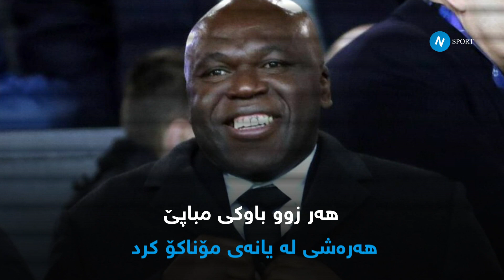kilyan mbbappe XYZ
kilyan mbbappe
XYZ
nrt sport
مباپی
ژیانامە
کیلیان ئێمباپێ خەڵکی فەڕەنسایە: لەدایکبووی ٢٠ی کانوونی یەکەمی ١٩٩٨ یاریزانێکی پیشەگەری تۆپی پێی فەڕەنسییە کە لە ڕۆڵی یاریزانی ھێرشبەردا بۆ یانەی خوولی فەڕەنسی پاریس سان جێرمان و ھەڵبژاردەی تۆپی پێی فەڕەنسا یاریدەکات. ڕەچاوکراو بە یەکێک لە باشترین یاریزانەکانی جیھان، ئەو ناسراوە بە توانای شووتکردنی، دریبڵینگی و خێرایی.

ئێمباپێ کاروانی پیشەگەری خۆی لە یانەی ئەی ئێس مۆناکۆی فەڕەنسی دەستپێکرد، کاتێک یەکەم یاری پیشەگەری لە ٢٠١٥دا، لە تەمەنی ١٦ ساڵیدا ئەنجامدا. لەگەڵ یانەکە، ئەو توانی لیگ ١ (خوولی فەڕەنسی)، باشترین یاریزانی ساڵی لیگ ١، و خەڵاتی کوڕی ئاڵتوونیی بەدەستھێنا. لە ٢٠١٧، ئێمباپێ پەیوەندی بە یانەی ڕکابەری مۆناکۆ، پاریس سان جێرمانەوە کرد بە شێوەیەکی خواستن، کە دوای ساڵێک گۆڕا بۆ ھەمیشەیی و بە بڕی ١٨٠€ میلیۆن پەیوەندی بە یانەکەوە کرد، کە ئەمەش کردی بە دووەم گرانبەھاترین یاریزانی مێژوو و گرانبەھاترین ھەرزەکار لە مێژوودا.[١] لەگەڵ پاریس سان جێرمان، ئێمباپێ دوو نازناوی لیگ ١، یەک جامی سووپەری فەڕەنسا، بووە گۆڵکاری خوولەکە و بووە باشترین یاریزانی لیگ ١ی ساڵ.

لە ئاستی نێودەوڵەتیدا، ئێمباپێ یەکەم یاری پیشەگەری خۆی لە لە ٢٠١٧، لە تەمەنی ١٨ ساڵیدا ئەنجامدا. لە جامی جیھانیی فیفا، ئمپاپێ بووە لاوترین یاریزانی فەڕەنسی کە لە پاڵەوانەتییەکە گۆڵ تۆماربکات، و بووە دووەم ھەرزەکار، دوای پێلێ کە لە یاری کۆتایی جامی جیھانی گۆڵ تۆماربکات. ئەو دووەم گۆڵکاری جامی جیھانیی فیفای ٢٠١٨ پاش ئەوەی فەڕەنسا جامەکەی بەدەستھێنا، و باشترین یاریزان ھەرزەکار و باشترین یاریزانی فەڕەنسای ساڵی پێبەخشرا.

Kylian Mbappe (born 20 December 1998) is a French professional footballer who plays for Paris Saint-Germain and the French national team. Considered one of the best players in the world, he is known for his shooting, dribbling and speed.

Mbappe began his professional career at AS Monaco, making his professional debut in 2015 at the age of With the club, he won Ligue 1, Ligue 1 Player of the Year, and the Golden Boy award. In 2017, Mbappe joined Monaco rivals Paris Saint-Germain on loan, which became permanent a year later for €180 million, making him the second most expensive player in history and the most expensive teenager in history. 1] With Paris Saint-Germain, Mbappe won two Ligue 1 titles, one French Super Cup, became the league's top scorer and was named Ligue 1 Player of the Year.

Internationally, Mbappe made his professional debut in 2017, at the age of At the FIFA World Cup, Mbappe became the youngest French player to score in the tournament, and the second teenager, after Pelle, to score in the World Cup final. He was the second top scorer at the 2018 FIFA World Cup after France won the trophy, and was named Teenage Player of the Year and French Player of the Year.